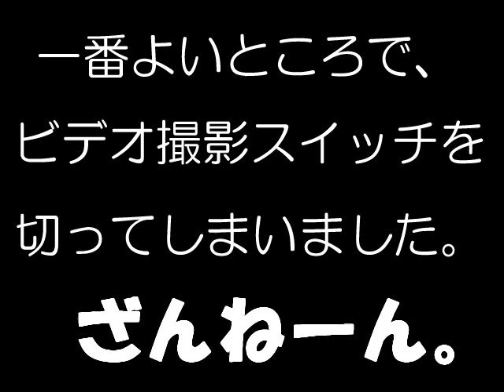クイーン・エリザベス2世号(Queen Elizabeth 2)横浜ベイブリッジ下を通過！？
2007年3月6日PM4：50分頃スカイウォークから撮影。